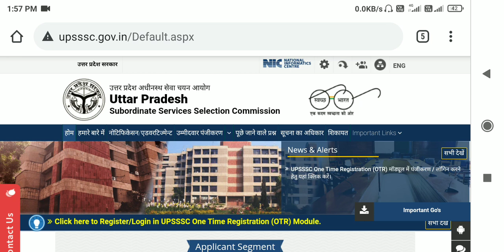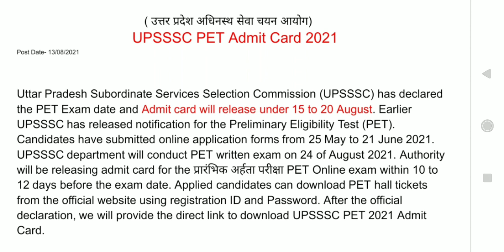upsssc pet admit card kab aayega | pet admit card kab release hoga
upsssc pet admit card kab tak ayega | pet admit card kab aayega

hello friends

इस वीडियो में मैंने बताया है कि यूपी ट्रिपल एससी का एडमिट कार्ड कब आएगा

upsssc admit card 2021

upsssc admit card

upsssc admit card download

upsssc admit card 2021 download

upsssc admit card kab aayega

upsssc admit

upsssc admit card release date

upsssc_admit_card_download_o nline

upsssc pet admit card 2021 download

upsssc pet admit card date

upsssc pet admit

upsssc pet admit card 2021 date

upsssc pet ka admit card kaise nikale

upsssc pet indian constitution and public administration

district administration upsssc pet

pet admit card download

pet admit card 2021 download

pet admit card kab aaenge

pet admit card kaise nikale

pet admit card date

pet admit card kab aayega

pet admit komanor bam

pet admit card error